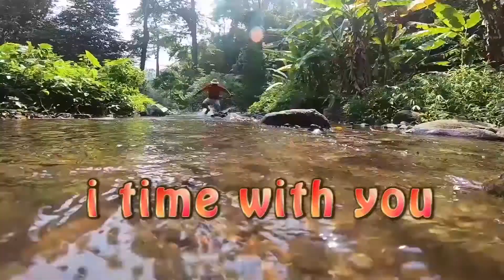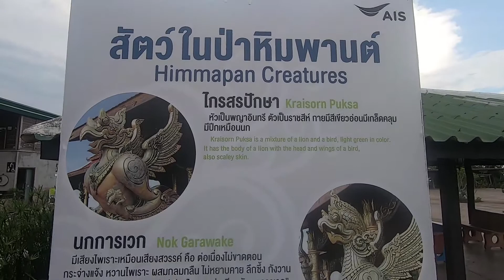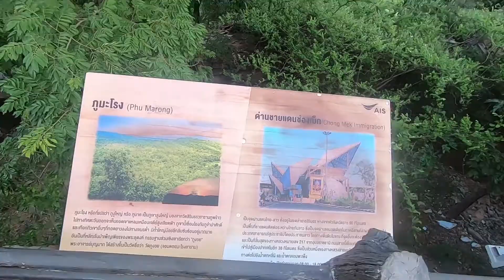​วัดสิรินธรวราราม#​วัดเรืองแสง วัดสิรินธรวรารามภูพร้าว เที่ยวกันไหมEp.18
มาเที่ยววัดสิรินธรวราราม ภูพร้าว (โบสถ์เรืองแสง) จ.อุบลฯ ก็คือ ช่วงหลังพระอาทิตย์ตก วัดแห่งนี้จะเริ่มเรืองแสงเป็นสีเขียวๆในเวลาพบค่ำยิ่งถ้ามองจากมุมสูงของภูพร้าวจะสวยมาก เหล่านักท่องเที่ยว จะเอาไฟฉายมาเขียนชื่อตัวเองหรืออะไรก็แล้วแต่ ลงบนพื้นที่เรืองแสง   ด้านหลังจะมีรูปต้นไม้เรืองแสงสวยงาม
- วัดตั้งอยู่ที่อำเภอสิรินธร จังหวัดอุบลราชธานี การเดินทางก็ใช้เส้นทางจากอำเภอสิรินธรจะไปช่องเม็ก ก่อนถึงช่องเม็กประมาณ 2 กิโลเมตร สังเกตป้ายด้วยละครับ ไม่ก็เปิด Gps เลยจร้า